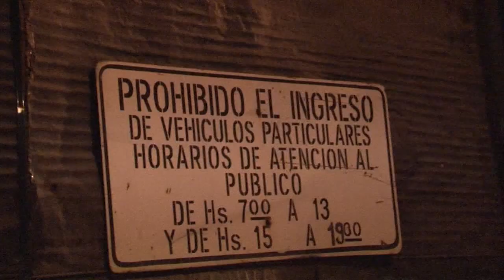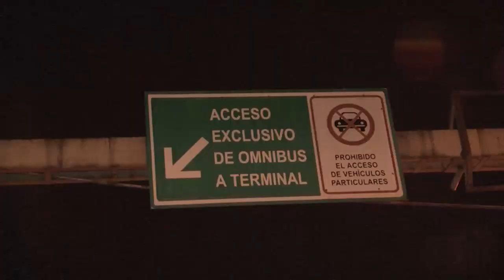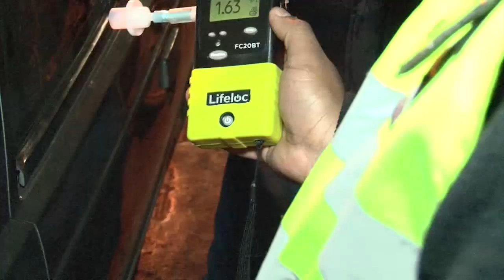Tolerancia cero - Operativo Control de Transito